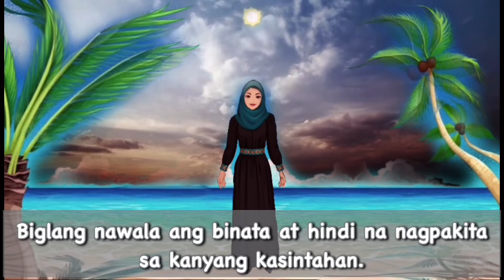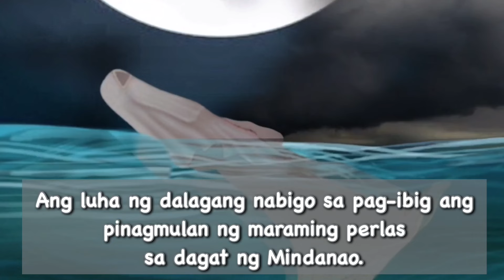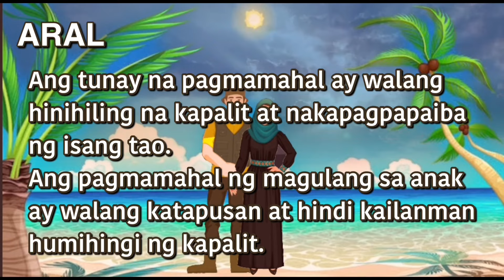Alamat ng Perlas sa Mindanao - Pabula - Kwentong Pabula